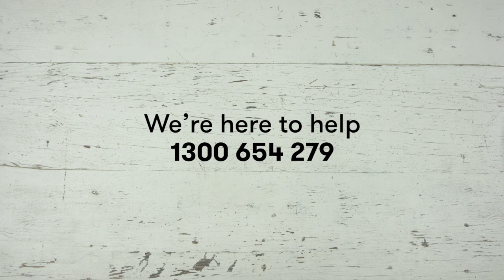Transitioning your dog to Black Hawk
Transitioning your dog to the Black Hawk Real Food Movement